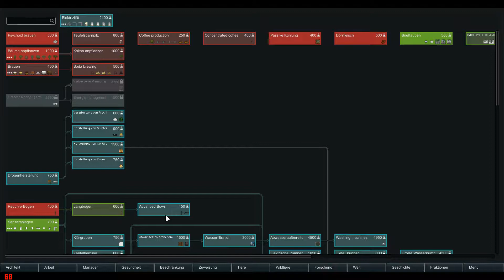Rimworld S3E4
In diesem Szenario geht es um 3 Personen, welche sich in einer neuen Welt zurecht finden müssen. Travis, Tex und Halifax mussten vom Planet Erde wegen Politischer Handlungen verschwinden.

Mods aus dem Steam Workshop:

HugsLib
Colony Manager
Area Unlocker
Medical Tab
Relations Tab
Mod Manager
Breakdownds
The Birds and The Bees
Blueprints
Animal Tab
RT´s Weapon Pack
Faction Control
Expandes Prosthetics
Smoked Meat
RPG Style Inventory
RimHUD
Research Pal
Realistic Rooms
Prisoner Harvesting
nopower comms
Quarry
More Furniture
More Faction Interaction
Medieval Times
Interaction Bubbles
Mass Graves
DubsBad Hygiene
Tech Advancing
Jabbamonkey´s Craphic Overhaul
CuproPanda´s Drinks

Ich hoffe ich kann euch ein Stückweit auch auf diese Reise mitnehmen. ;-) LG Halifax